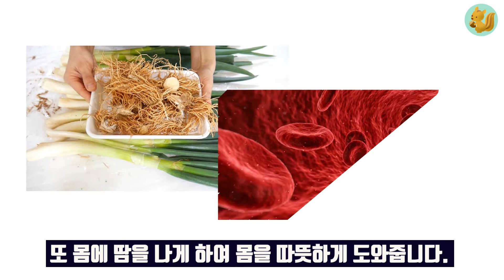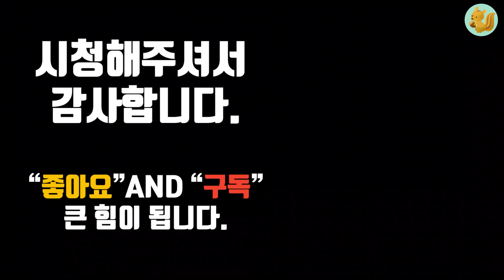체온 올려주는 천연 감기약, 몸이 차가운 사람에게 최고, 이젠 버리지 마세요.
음식할 때 빠지지 않고 들어가는 식재료 대파.
이 대파를 손질할 때 파뿌리를 어떻게 하셨나요?
아마 손질하기 번거로워서 대부분 버리셨을 거예요.
이번 시간에는 버려지는 이 파뿌리가 몸에 얼마나 좋은지 알려드린 다음, 파뿌리를 간단하게 손질해서, 쉽게 먹을 수 있는 방법 알려드릴게요!